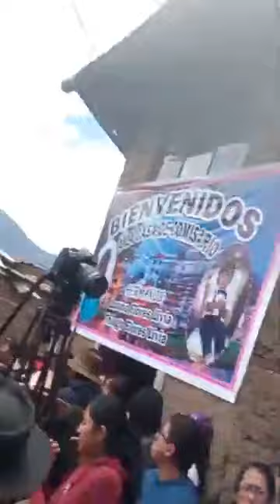FIESTA EN CHIQUIÁN CON LA BANDA FILARMÓNICA LLIPA 2018